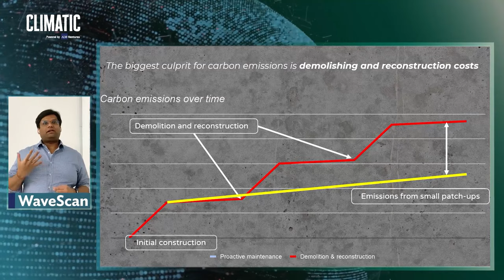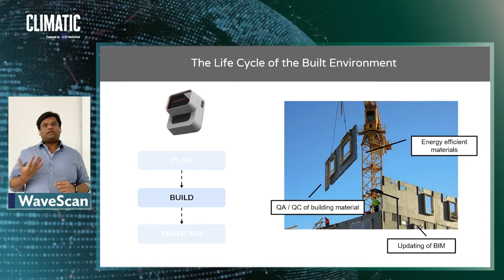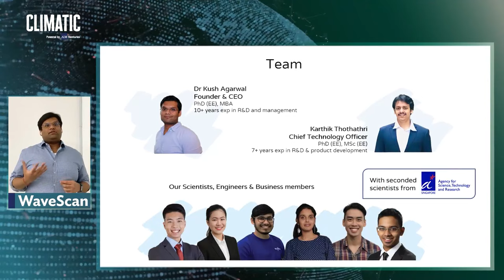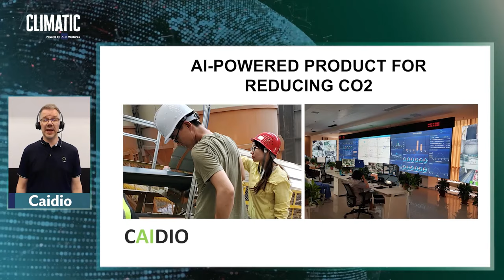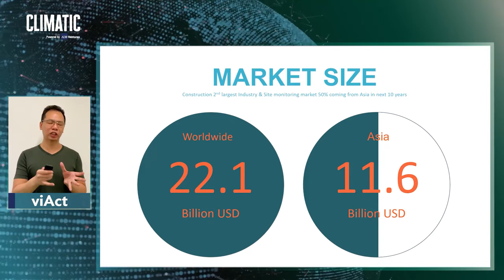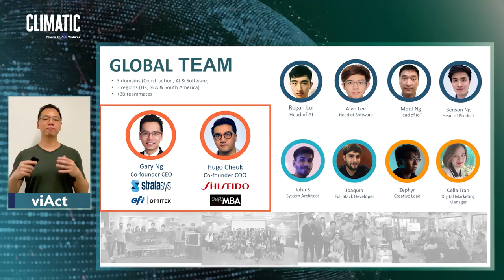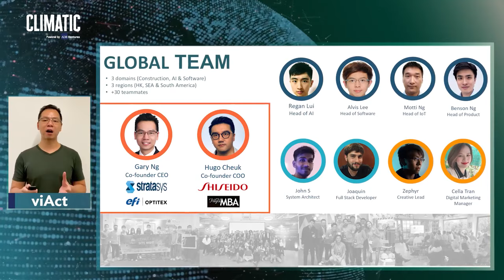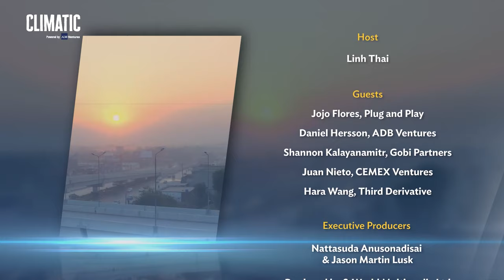Climatic Ep 1.2: Smart Construction Startup Showdown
3 startups. 3 solutions. 1 winner. On Climatic Startup Showdown, breakout tech companies will pitch their solutions to the world's toughest venture capitalists - and find out if they have what it takes to get to the next level and transform the Asia Pacific construction industry.

The Startup Showdown contestants are:

Caidio, an award-winning construction technology startup from Finland with direct development and sales operations in China. Caidio develops AI-powered products for improving quality, decreasing waste, and reducing CO2 in concrete production.

viAct, the Hong-Kong based provider of an AI-powered computer vision solution that automates monitoring to increase productivity and safety and reduce delays on construction sites.

WaveScan, a Singapore-based deep-tech startup specializing in see-through scanner technology and advanced AI algorithms for high-resolution structural inspections. WaveScan's solution integrates into autonomous vehicles, such as drones, and provides end-to-end AI-enabled asset inspection, addressing the specific needs of the built environment sector.

00:00 Introduction
02:38 Pitch by WaveScan
06:22 Pitch by Caidio
09:50 Pitch by viAct
13:19 Judges' Debate
24:18 Entrepreneurs' Responses
32:28 Voting
35:41 Winner Announcement